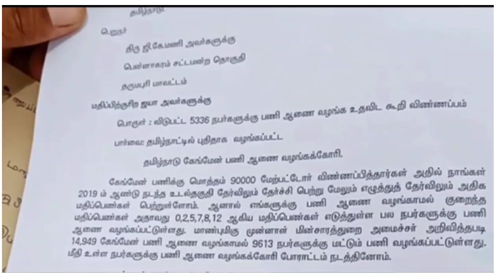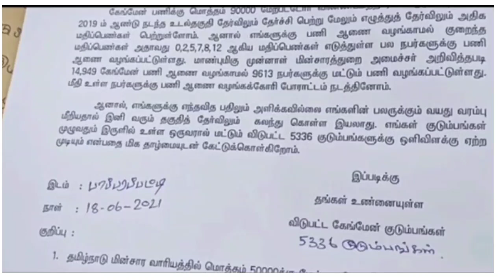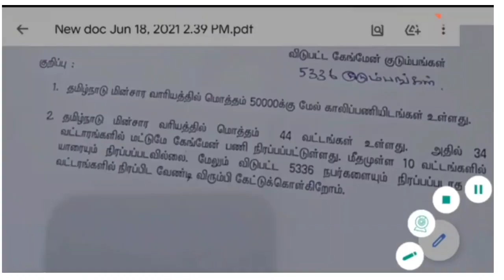TNEB Gangman latest|5336 gangman பணி வழங்க MLA -விடம் கோரிக்கை மனு| சட்டமன்றத்தில் தீர்வு கிடைக்குமா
TNEB Gangman latest news today|5336 gangman பணி வழங்க MLA -விடம் கோரிக்கை மனு| சட்டமன்றத்தில் தீர்வு கிடைக்குமா|2021